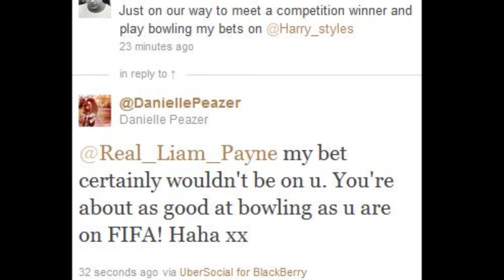Bubbly-Liam Payne and Danielle Peazer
Cute video about Liam Payne and Danielle Peazer :) Song is Bubbly by Colbie Caillat